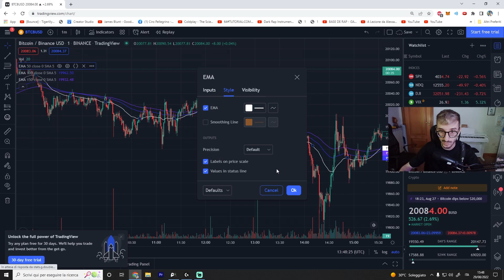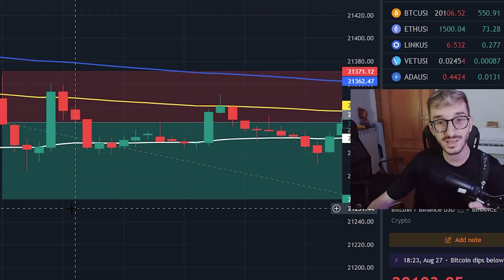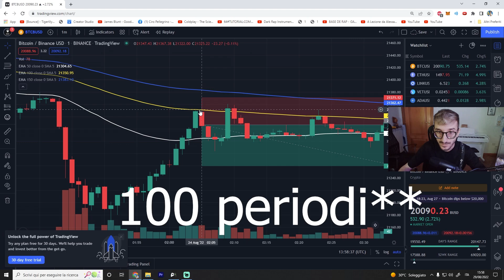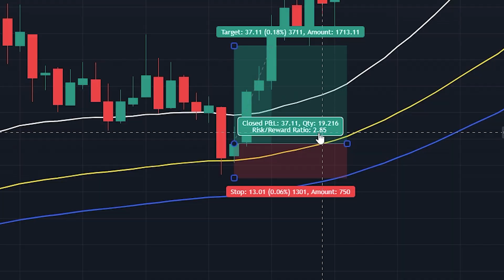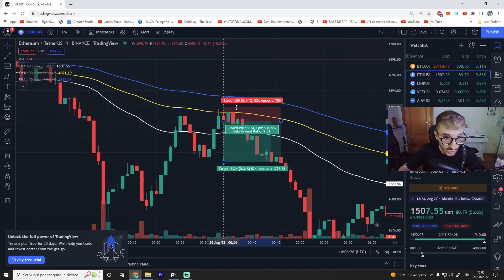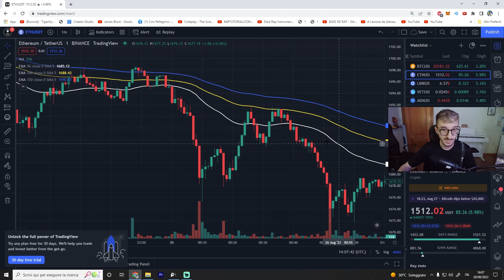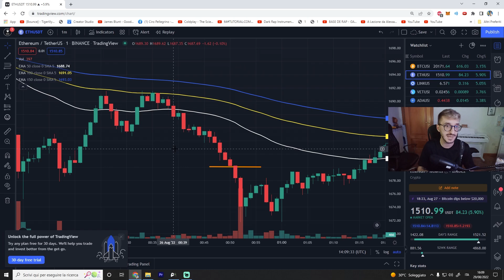La più SEMPLICE STRATEGIA DI TRADING Scalping a 1 minuto - Tutorial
Le informazioni contenute in questo video sono a scopo puramente informativo e non costituiscono consigli finanziari o di investimento. Non garantisco l'accuratezza, la completezza o l'adeguatezza delle informazioni fornite e declino qualsiasi responsabilità per eventuali perdite o danni derivanti dall'utilizzo di tali informazioni. Prima di effettuare qualsiasi investimento, si consiglia di consultare un professionista qualificato per valutare la propria situazione finanziaria e le proprie esigenze di investimento. Inoltre, si precisa che i risultati passati non garantiscono risultati futuri e che non prometto alcun guadagno o profitto da qualsiasi tipo di investimento. Consiglio di effettuare una propria ricerca indipendente prima di prendere qualsiasi decisione di investimento. Le opinioni e le informazioni presentate in questo video sono basate sulla mia esperienza personale e non costituiscono una garanzia di risultati simili. Si prega di non fare affidamento esclusivo sulle informazioni fornite in questo video e di consultare un professionista qualificato per le proprie esigenze di investimento.

(Se la pagina non va prova a ricaricare)

📕LIBRO SCRITTI DA ME:
🔸Il Coraggio di Credere Nei Propri Sogni
🔸Distratti dal mondo dimentichiamo noi stessi

📕LIBRI SULLA CRESCITA PERSONALE
🔸PADRE RICCO PADRE POVERO
🔹PENSA E ARRICCHISCI TE STESSO
🔹L’UOMO PIU’ RICCO DI BABILONIA
🔸UN NUOVO MONDO - Riconosci il vero senso della tua vita
🔹LE ARMI DELLA PERSUASIONE
 Non mi assumo nessuna responsabilità dell'uso che farete di queste informazioni e dell’uso che farete dei vostri soldi, ne tantomeno sono responsabile delle vostre scelte, ogni cosa che mostro nei miei video è a scopo informativo e per documentare il mio percorso nel mondo degli investimenti.  Il Titolare di questo canale Youtube non si assume alcuna responsabilità in merito ad eventuali problemi che possano insorgere per effetto dell’utilizzazione dei Siti esterni ai quali è possibile accedere tramite eventuali collegamenti presenti nella descrizione del video.

I collegamenti a siti esterni presenti nella descrizione sono forniti come semplice servizio agli utenti, con esclusione di ogni responsabilità sulla correttezza e sulla completezza dell’insieme dei collegamenti (o “link”) indicati.

L’indicazione dei collegamenti non implica da parte del Titolare del canale Youtube alcuna approvazione e/o condivisione di responsabilità in relazione alla legittimità, alla completezza ed alla correttezza delle informazioni contenute nei siti indicati.

Il Titolare del canale Youtube, salvo diverse indicazioni di legge, non potrà essere ritenuto in alcun modo responsabile dei danni di qualsiasi natura causati direttamente o indirettamente dall’accesso ai Siti, dall’ impossibilità di accedervi, dall’affidamento alle notizie in esso contenute e/o dal loro utilizzo.